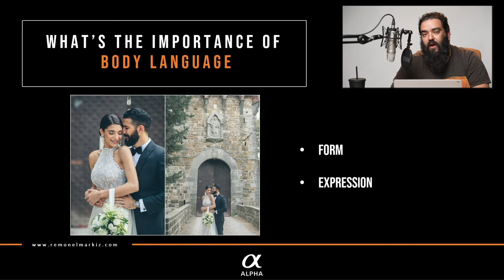Body Language Couple Poses by Remon Elmarkiz